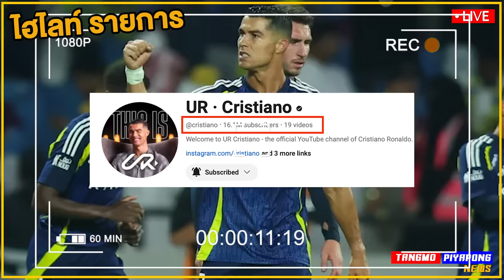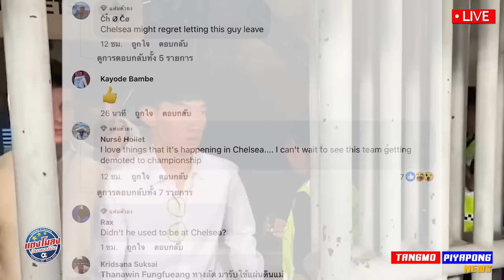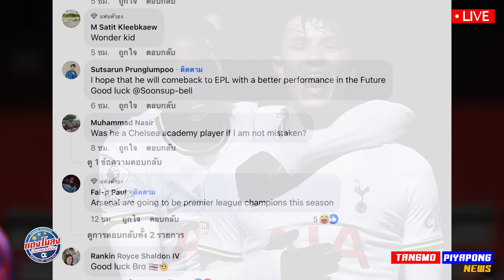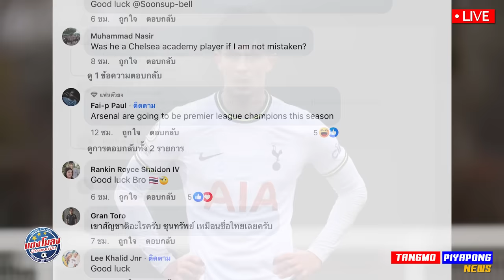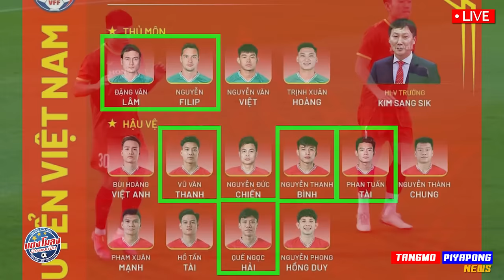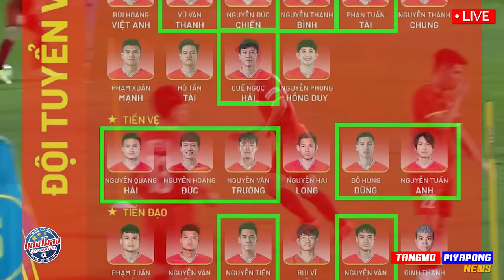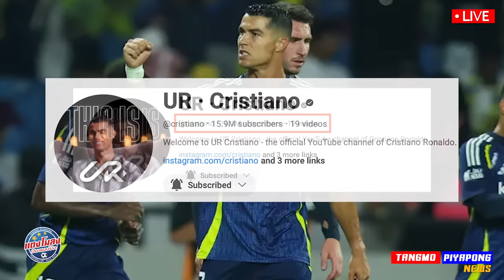ด่วน บ้าบอ !! 16ล้าน คนตาม !! / ข่าวดี !! ลูกครึ่ง+ฟอร์มแรง / ชุดใหญ่ !! เหงียน ประกาศแล้ว